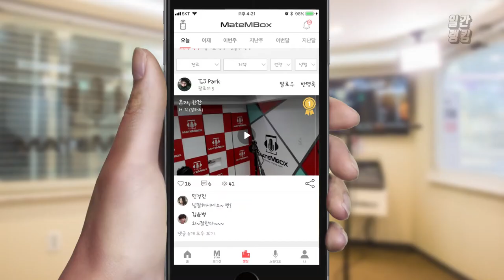메이트엠박스 일간 랭킹 TOP4 2020년 03월 31일 [Daily Ranking]